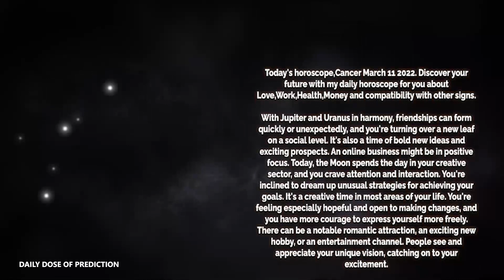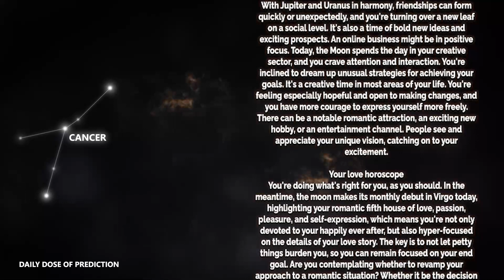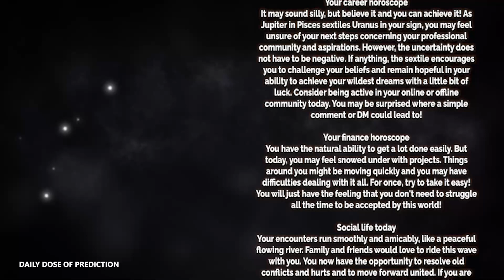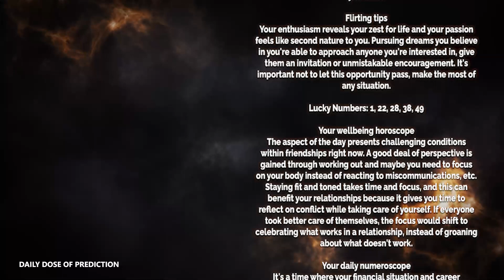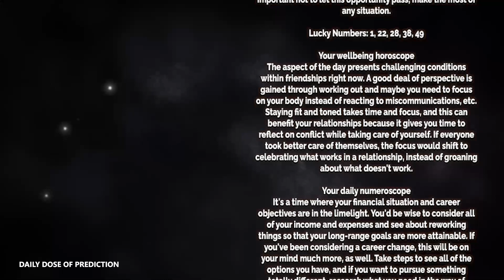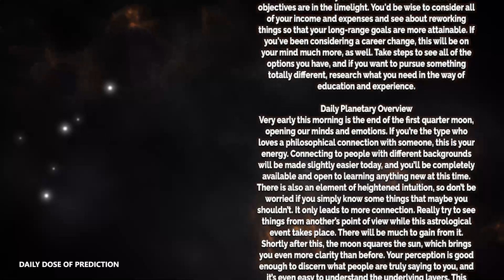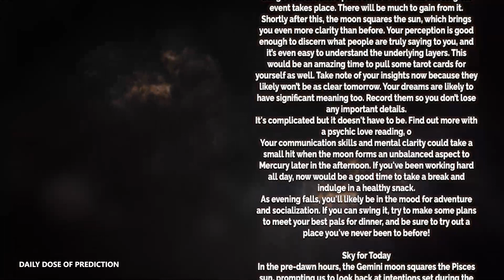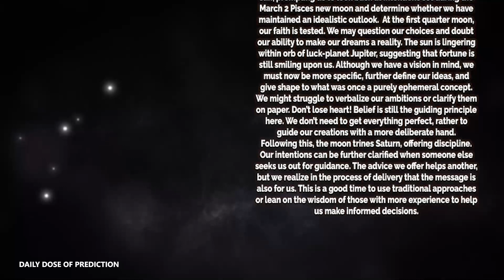Cancer - Today Horoscope - March 11, 2022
Today's Horoscope Cancer March 11, 2022. Discover your future with my daily horoscope for you, my dear Cancer sign in love, work, health, money and compatibility with other signs. Free daily horoscope!

Cancer Horoscope Today  March 11, 2022
Daily horoscope Cancer March 11 2022
Horoscope Cancer March 11, 2022

Cancer love horoscope March 2022